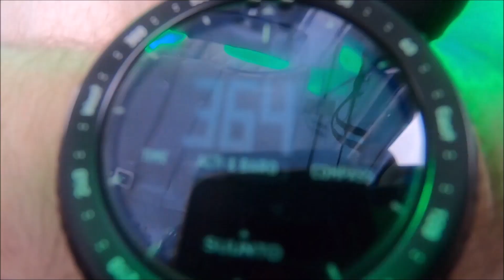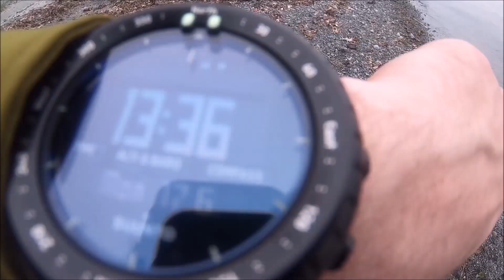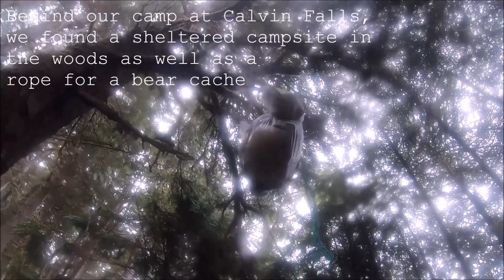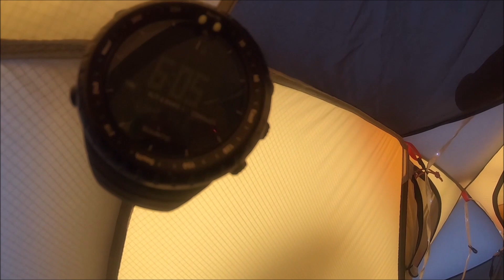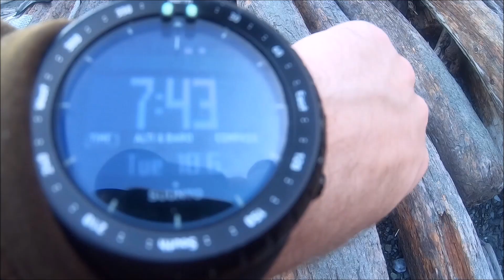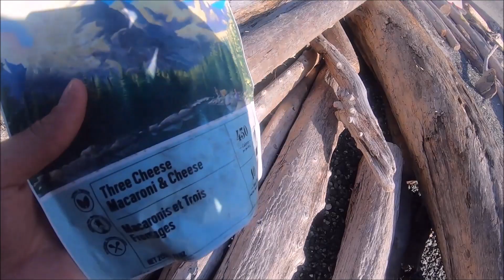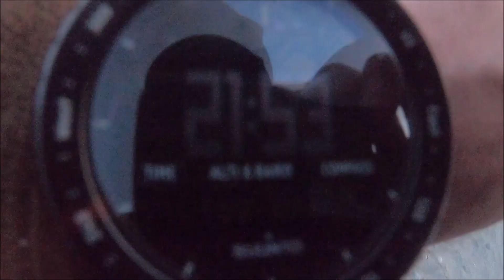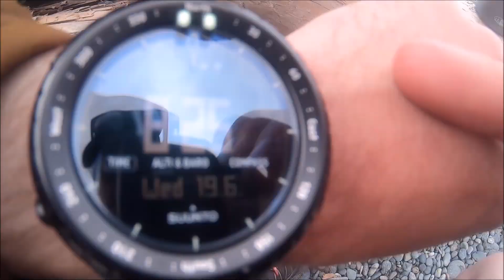Hiking a Remote Island in British Columbia, from North to South Part 1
Six hikers take on a 37km trail on a remote island in British Columbia.  We get flown in by float plane to the far western side of the island, hike the beaches and woodland until we arrive at our destination, the home of Ray and docking site of our ride home, a delightful refurbished WWII mine sweeper.

00:00 The Two Towers Soundtrack - The Urak-Hai
02:10 Jurrasic Park - Main Theme
07:04 The Two Towers Soundtrack - Concerning Hobbits
09:49 The Two Towers Soundtrack - Concering Hobbits
15:39 The Misty Mountains Cold - The Hobbit
23:08 The Two Towers Soundtrack - Flight to the Ford
41:19 The Two Towers Soundtrack - May It Be
46:16 The Two Towers Soundtrack
1:04:55 The Two Towers Soundtrack - The Ring Goes South